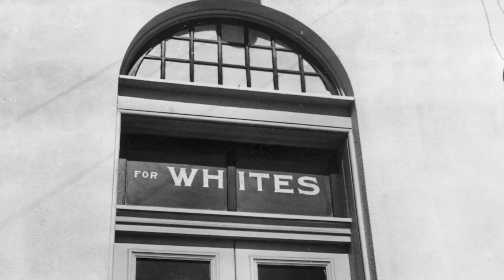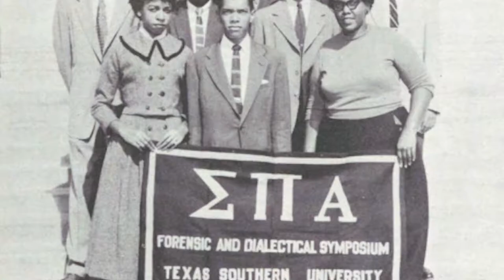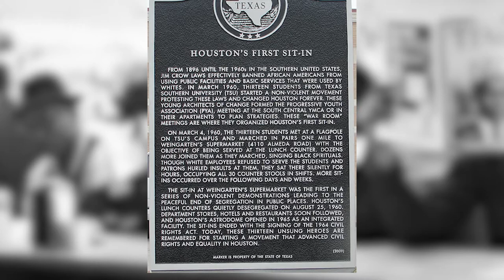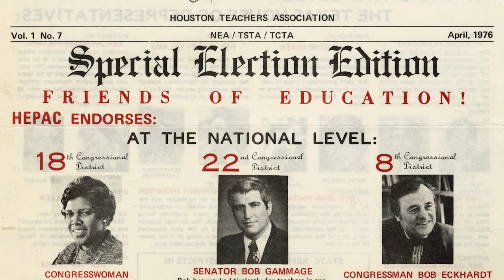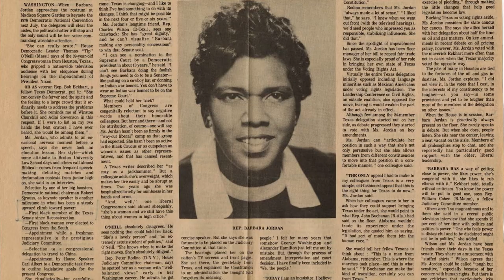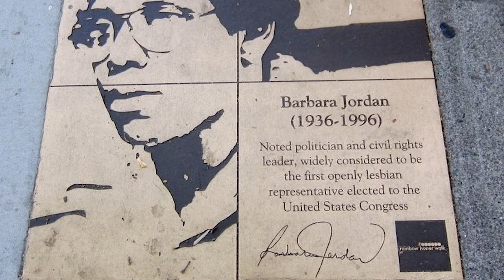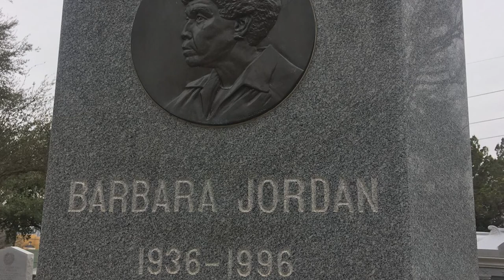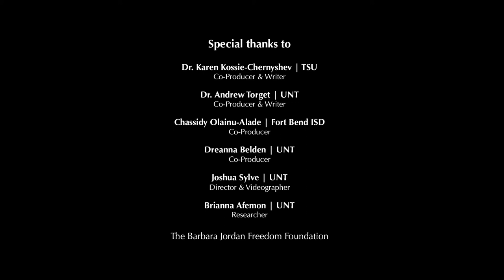Texas History for Teachers Presents: The Legacy of Barbara Jordan